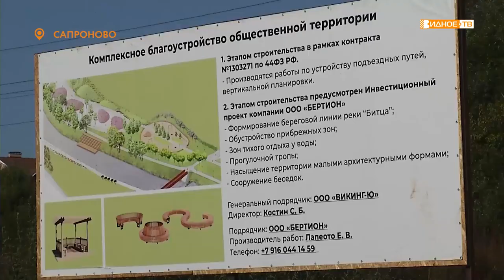«Здесь будет парк» - начало работ по ликвидации несанкционированной свалки в районе реки Купелинка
Территория между деревнями Калиновка и Сапроново в будущем превратится в благоустроенный парк. Сейчас местность очищают от мусора. Долгие годы здесь находилась несанкционированная свалка. Первый заместитель главы администрации Ленинского городского округа Альберт Гравин встретился с местными жителями, чтобы рассказать о планах создания зелёной зоны.